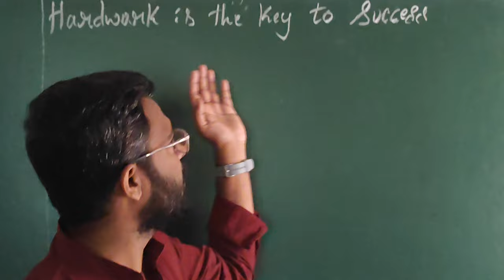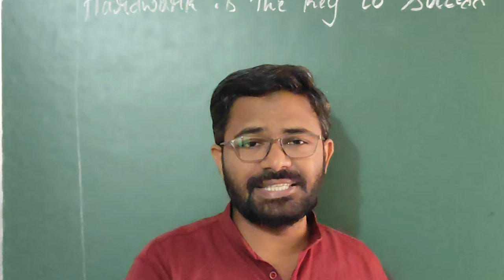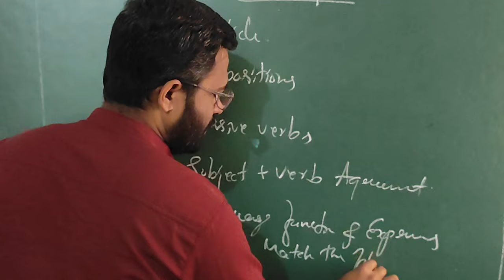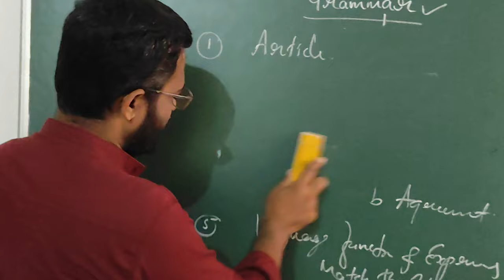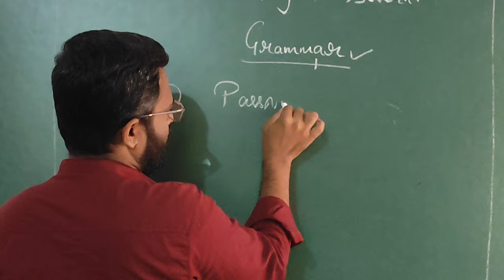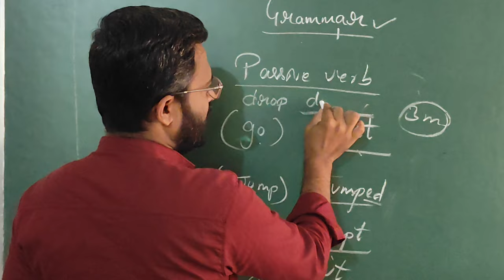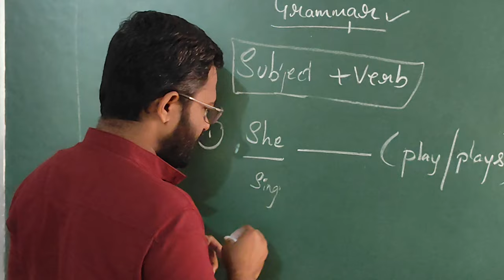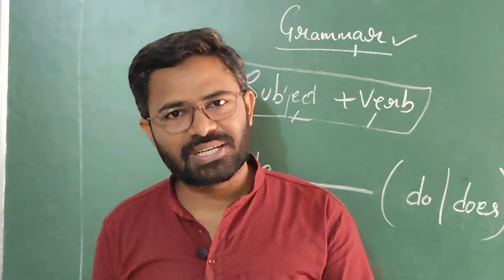1st puc english grammar for unit test -1 kseab 2024-2025 karnataka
1st puc and 2puc english Grammar

1st puc and 2puc2023-24 unit test /mid-term/preparatory/Annual exam portion/ Puc 1and 2

thank you so much God bless you
1puc English grammar
English with noorul islam
1st puc english grammar
1st puc english grammar important
1st puc english grammar important question
1st puc english important grammar for annual exam
# 1st puc english important grammar for annual exam 2024
1st puc english grammar language functions in kannada
1st puc english grammar question forms
1st puc english grammar correction of sentences
1st puc english grammar in kannada
1st puc english grammar letter writing
1st puc english grammar articles and prepositions
1st puc english grammar verb
1st puc english grammar dialogue writing
1st puc english grammar prepositions
1st puc english grammar language functions in kannada
1st puc english grammar question forms
1st puc english grammar correction of sentences
1st puc english grammar articles in Kannada